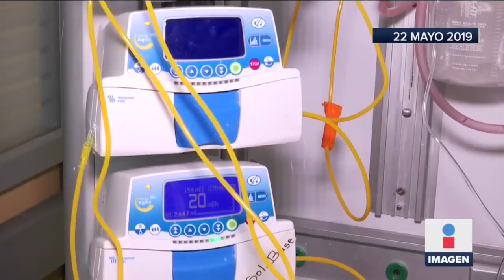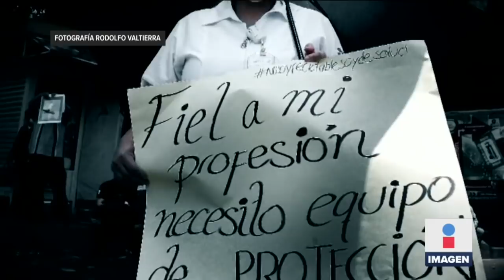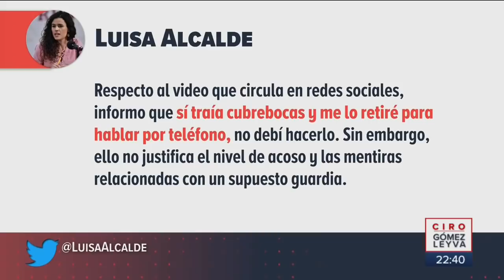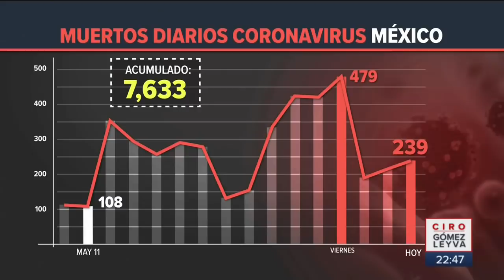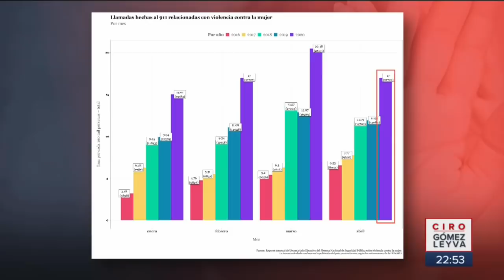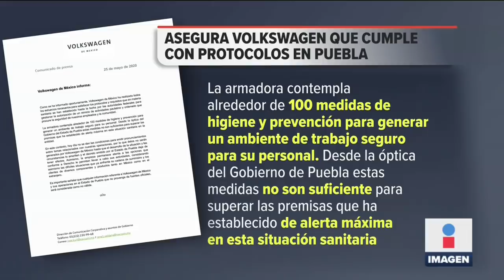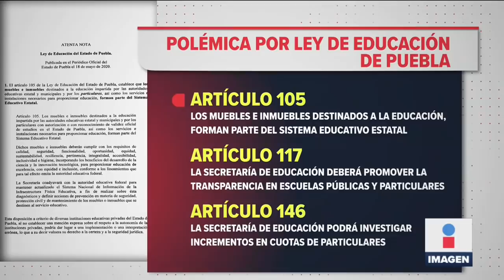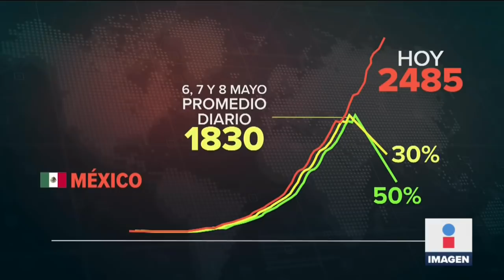Noticias con Ciro Gómez Leyva | Programa Completo 25/mayo/2020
¿López Gatell va en sentido contrario al uso de cubrebocas?  ¿Iba bien la economía de México antes del Covid? Desalojan a 400 personas de una fiesta de XV años. Entregan insumos médicos no recomendados por la OMS. Comerciantes exigen dinero a motociclistas en CDMX.